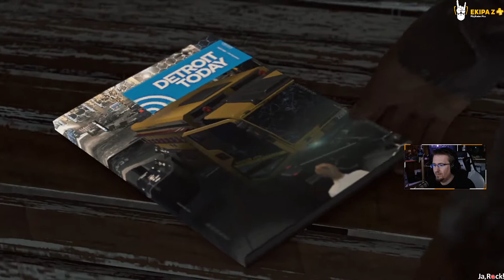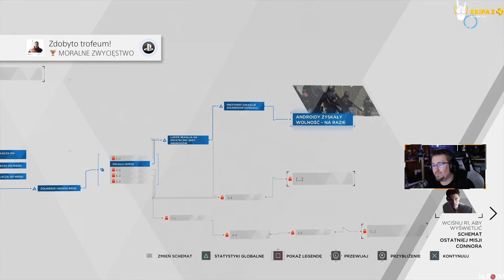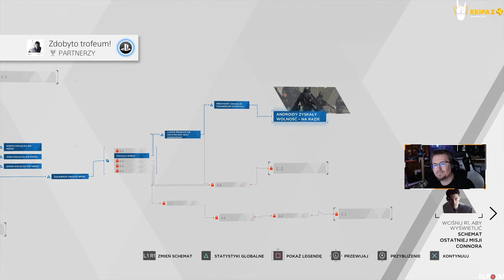Detroit: Become Human / Part #16 - No i koniec...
Z Kodem "Yuuhi" 3% CashBack.

Detroit: Become Human na PlayStation 4 to produkcja z pogranicza gry przygodowej i interaktywnego filmu, za którą odpowiada francuskie studio Quantic Dream, znane z takich tytułów jak Fahrenheit, Heavy Rain i Beyond: Dwie Dusze. Tym razem deweloperzy postanowili rozwinąć pomysł samoświadomych i odczuwających emocje androidów, który został po raz pierwszy pojawił się w demie technologicznym z 2012 roku.